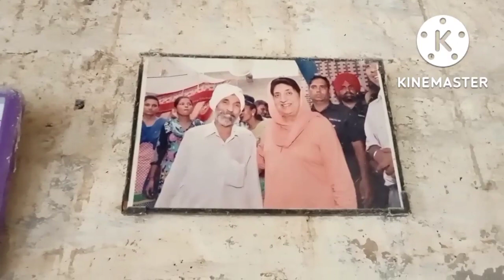ਕਣਕ ਦੀ ਲੇਟੀ(ਦਲੀਅਾ) ਕਰਵਾਓਣ ਦਾ ਤਰੀਕਾ#